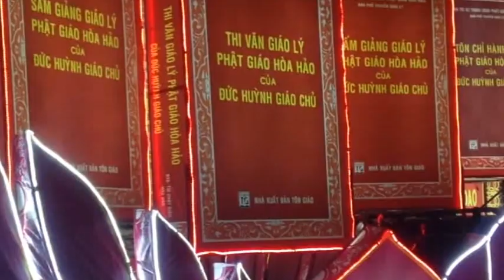PGHH - GIA BẢO - AI NGƯỜI TRI KỶ - NGUYỄN THỊ CẨM TÚ - NGUYỄN THỊ THANH TRÚC - ĐỖ NHỨT ĐỖ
BÀI NÀY ĐỨC THẦY VIẾT TẠI NHÀ THƯƠNG CHỢ QUÁN, ĐÊM 18 THÁNG 7 CANH THÌN NĂM ( 1040)